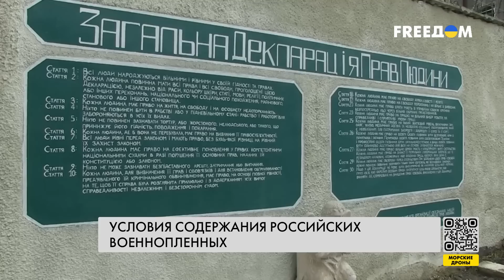Условия содержания военнопленных РФ. Реальные истории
В лагере, где содержатся сотни российских военнопленных, нет ни одного осужденного. Все они ожидают процедуру обмена. Лагерь расположен максимально далеко от линии фронта, как и предусматривается Женевской конвенцией. При приеме каждый новоприбывший военнопленный получает комплект одежды, форму, средства гигиены, посещает ванную комнату и если согласен, его могут подстричь. Также каждый проходит медосмотр, имеет трехразовое питание и 8-часовой рабочий день. О том, в каких условиях содержатся российские военнопленные в Украине, смотрите в материале